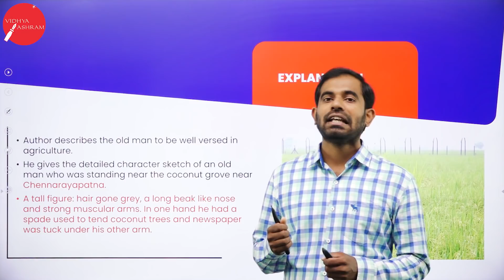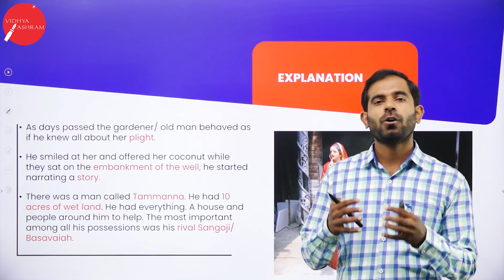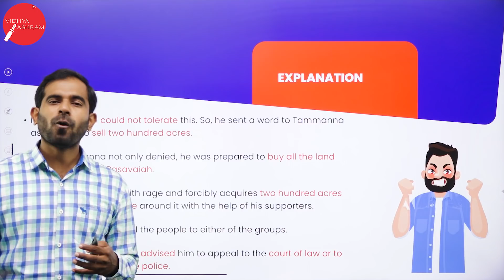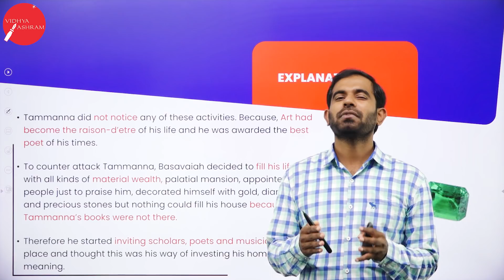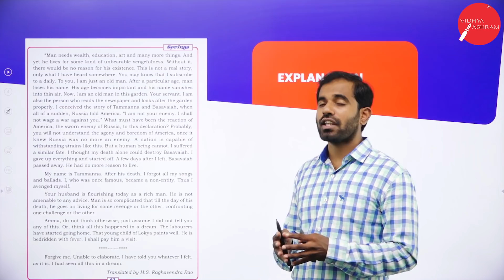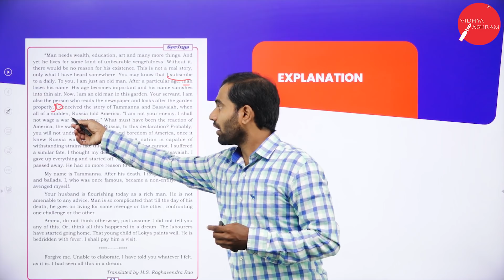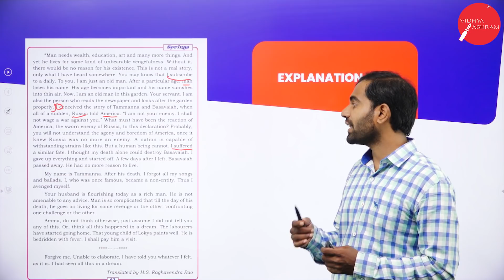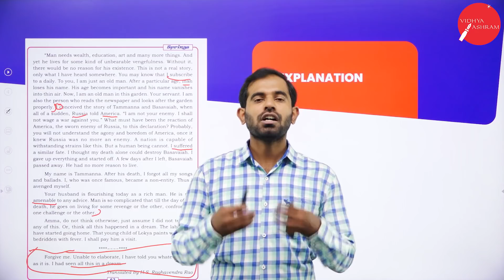DAY 14 | ENGLISH | II PUC | THE GARDENER | L1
Class : II PUC
Stream : SCIENCE AND COMMERCE
Subject : ENGLISH
Chapter Name : THE GARDENER

TOPICS COVERED : CHAPTER - 7  THE GARDENER BY P . LANKESH

THIS CHAPTER IS A DREAM WHICH IS CONCEIVED IN AUTHOR'S SLEEP AND HE USES THE CHARACTERS TAMMANNA AND BASAVAIAH TO TELL THE READERS ABOUT COMPETITION AND RIVALRY.